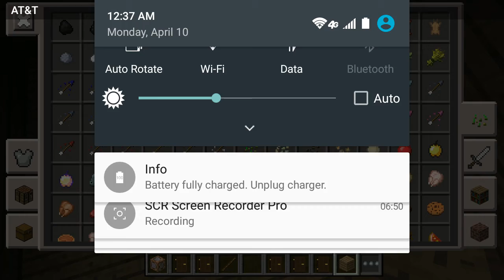Minecraft making a house part 2 gameplay